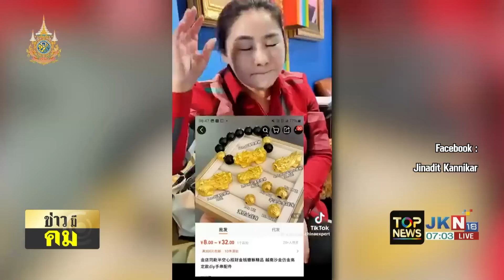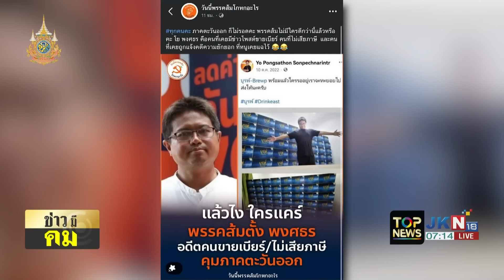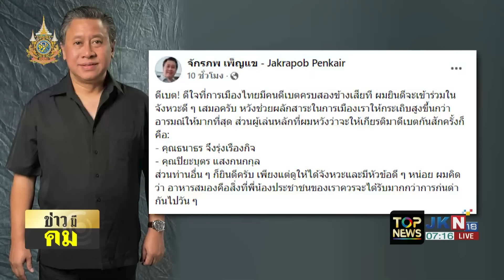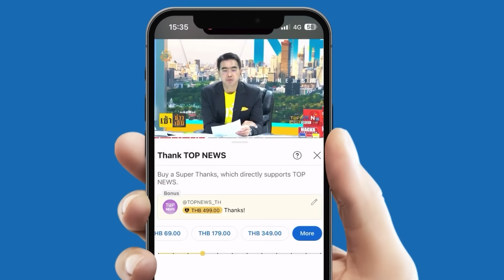"เปลวสีเงิน" เย้ย "เพื่อไทย" แก้รธน.ปมจริยธรรม พรรคร่วมไม่เห็นด้วย | ข่าวมีคม | ช่วง2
"เปลวสีเงิน" เย้ย "เพื่อไทย" แก้รธน.ปมจริยธรรม พรรคร่วมไม่เห็นด้วย แนะสบตาตัวเองในกระจกได้มั้ย ว่า...ไม่ได้ทำเพื่อประโยชน์ตัวเอง | ข่าวมีคม | ช่วง2

- วิจารณ์ยับ "ลีน่าจัง" แซงคิวตะโกนเรียก "หมูเด้ง"
- "จักรภพ" เผยอยากดีเบต "ธนาธร-ปิยบุตร"
- "อมรัตน์" ซัด "จักรภพ" sa-wa ปมดีเบตศาสดาพรรคส้ม
- รัฐบาลเสียพนัน ทุ่มเงินมือเติบมากขึ้นเรื่อยๆ?